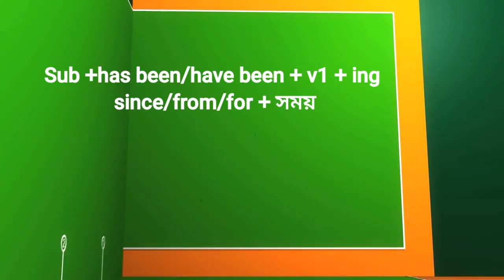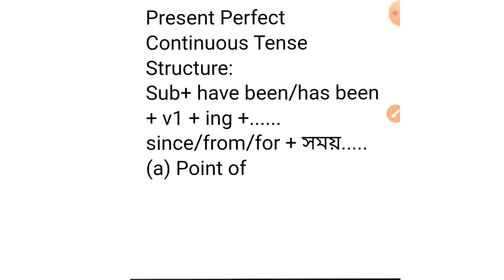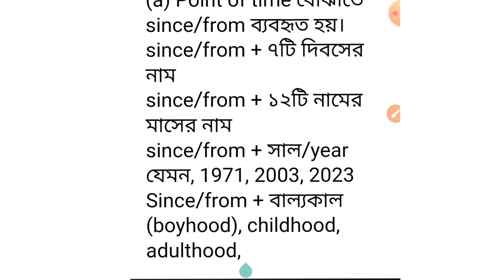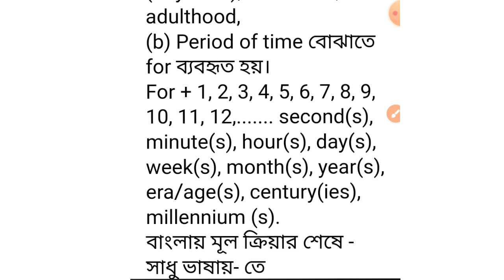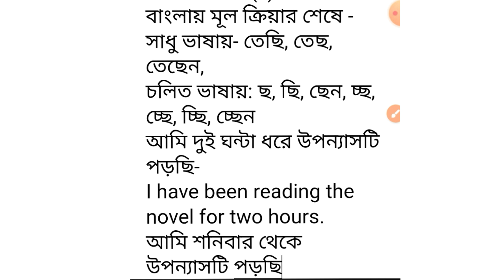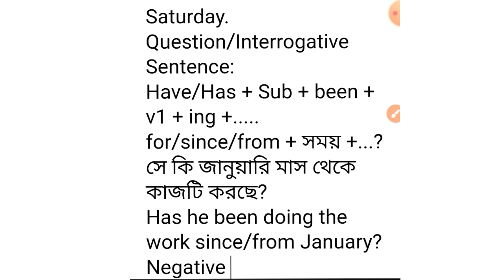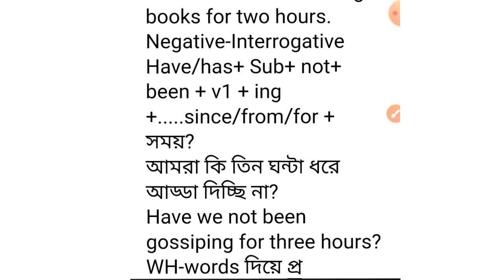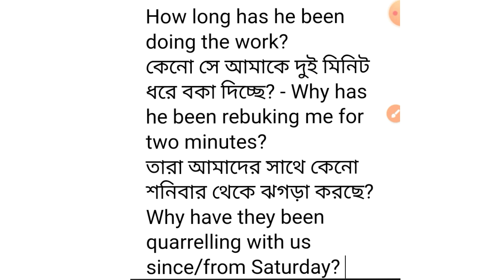Present Perfect Continuous Tense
♥ Present Continuous